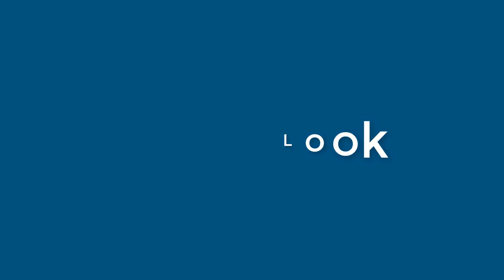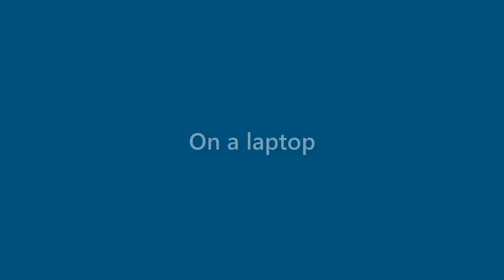Natalie Powell - appearance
Name Look - Natalie Powell - appearance. In this video we present "Natalie Powell" name look and feel in various scenarios.
This video will cover:
How does "Natalie Powell" look as a personal letterhead?
How does "Natalie Powell" look on a business card?
How does "Natalie Powell" look on a computer/laptop screen?
How does "Natalie Powell" look with different background colors?
How does "Natalie Powell" look with various fonts?